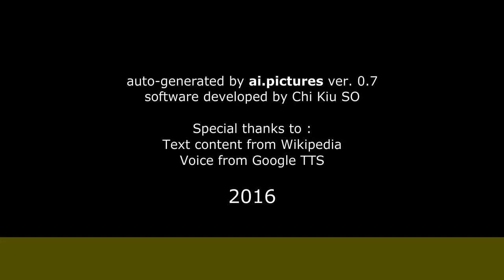Carmen Iovine - Film cinema